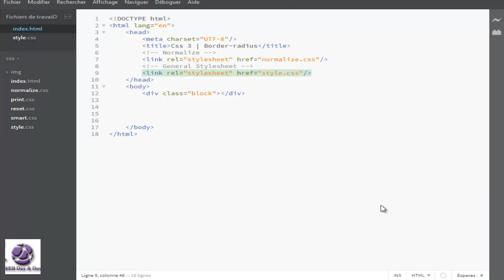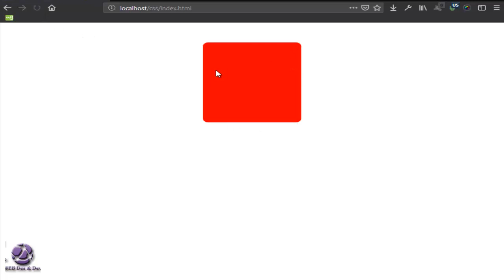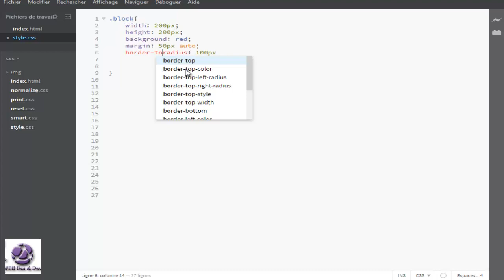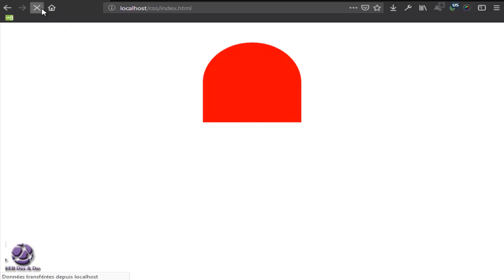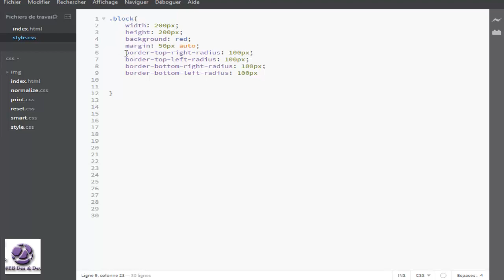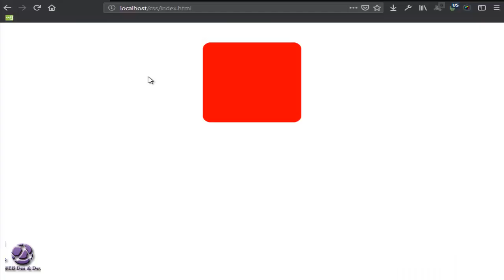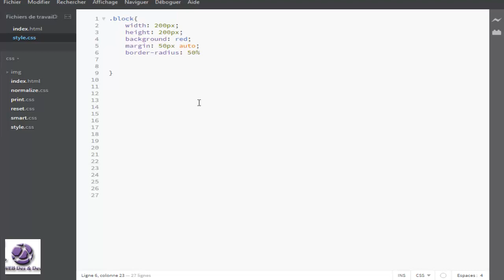تصميم مواقع الويب | تعلم لغة css الدرس 23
تصميم مواقع الويب تعتبر واحدة من أفضل المهن وأكثرها دخلا وخصوصا في هذه السنة ، الكثير من الأشخاص يحققون منها دخلا قارا من خلال العمل في الشركات أو دخلا متفاوتا من خلال العمل في مواقع العمل الحر، فإذا كنت من الذين تابعوا معي دورة أساسيات لغة html فتابع دورة أساسيات لغة css هذه كاملة وواصل حتى تحترف تصميم المواقع الإلكترونية .

في هذا الدرس 23 من دورة أساسيات لغة css للمبتدئين ، ثاني دروس css3 ، شرحت خاصية border-radius وكيفية عمل تأثير الإنحناء .

شرح_border-radius